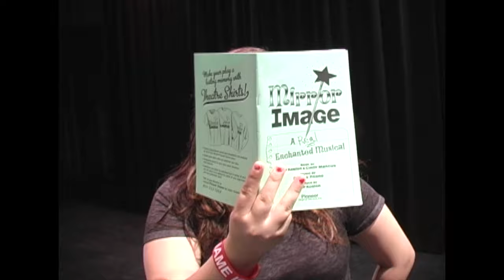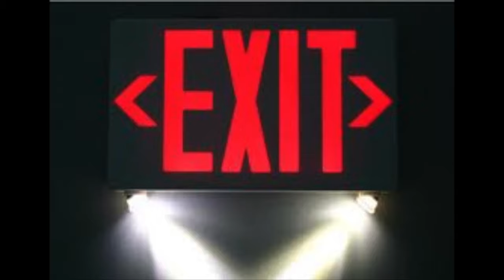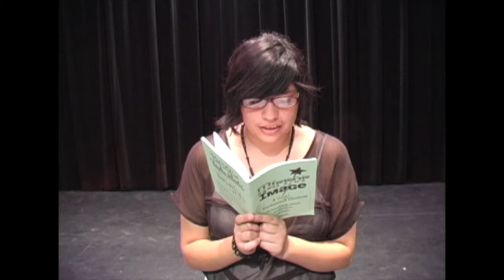5 Minute Acting Classes - How NOT To Audition